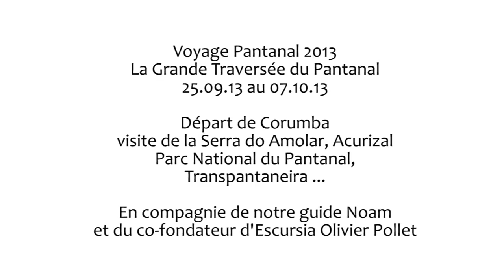La grande traversée du Pantanal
Croisière et traversée du Pantanal par le fleuve Paraguay et la Transpantaneira, de Corumba à Cuiaba, en passant par Acurizal, Serra do Amolar, Porto Jofre.
Rencontre avec les jaguars, tapirs, singes hurleurs, coatis, fourmiliers, aras, loutres géantes, jabirus, faucons caracara, caurale soleil et autres pénélopes à gorge bleue...